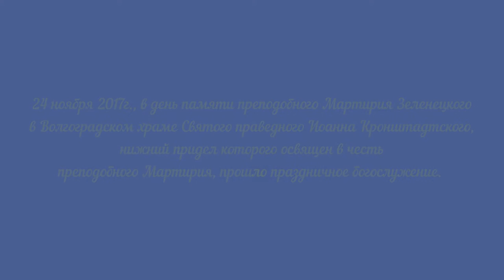Величание преподобного Мартирия Зеленецкого. Епископ Урюпинский и Новоаннинский Елисей.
Престольный праздник в храме Святого Иоанна Кронштадтского в честь Мартирия Зеленецкого.

24 ноября 2017г., в день памяти преподобного Мартирия Зеленецкого в Волгоградском храме Святого праведного Иоанна Кронштадтского, нижний придел которого освящен в честь преподобного Мартирия, прошло праздничное богослужение. Божественную литургию возглавил глава Волгоградской митрополии Митрополит Волгоградский и Камышинский Герман в сослужении Преосвященного Елисея, епископа Урюпинского и Новоаннинского. Утром под колокольный звон Владыку и гостей встречали настоятель храма иерей Олег Иващенко, прихожане, казаки СКО «Благовещенская станица» Всевеликого Войска Донского вместе с атаманом.

Мартирий Зеленецкий - святой, прославленный в ХVIII веке, наряду с Иоанном Кронштадтским также был избран покровителем храма святого праведного Иоанна Кронштадтского. Как пояснил настоятель прихода иерей Олег Иващенко: «Мартирий Зеленецкий олицетворяет монашество, тогда как Иоанн Кронштадтский – образец праведного христианина, который жил в миру, так и наш храм является храмом для всех, особенно учитывая тот факт, что его посещает основная масса верующих Краснооктябрьского района».

По окончании Божественной Литургии Владыка Герман произнес проповедь, поздравил настоятеля и прихожан храма с праздником.